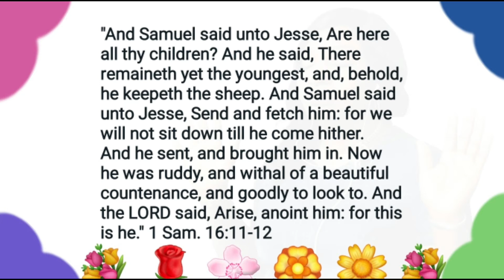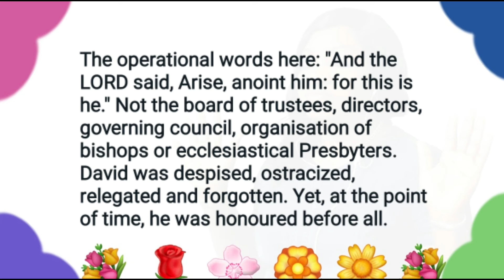YOU SHALL REIGN IN THE MIDST OF YOUR ENEMIES